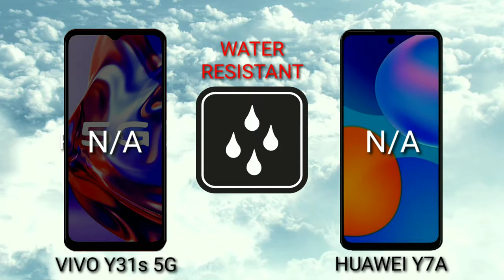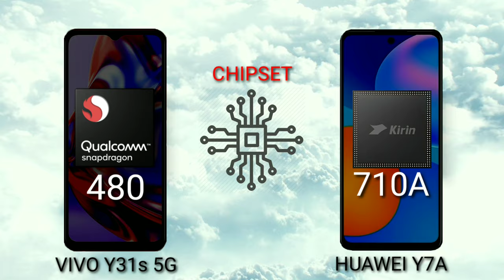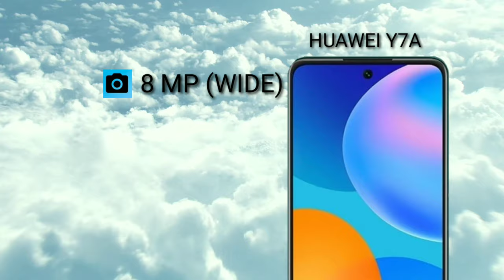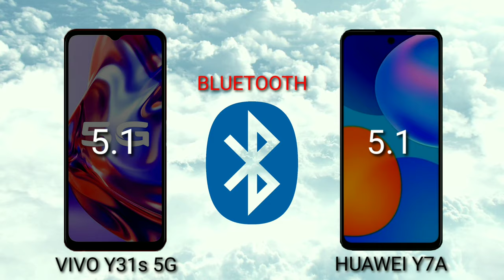VIVO Y31s 5G VS HUAWEI Y7A Which is BEST?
Mobile Diaries

SPECIFICATIONS

6.58"
1080x2408 pixels
13MP
2160p
4/6GB RAM
Snapdragon 480 5G
5000mAh
Li-Po

Huawei Y7a
SPECIFICATIONS

6.67"
1080x2400 pixels
48MP
1080p
4GB RAM
Kirin 710A
5000mAh
Li-Po